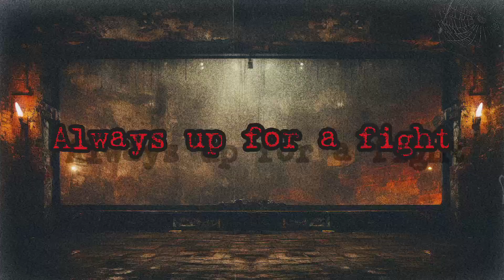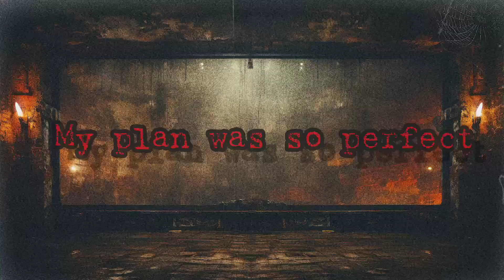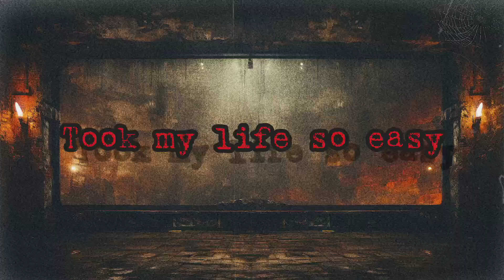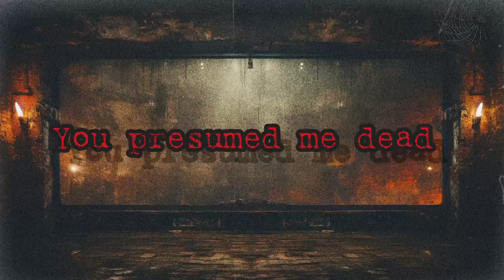Final Performance in Red (Lyric video)